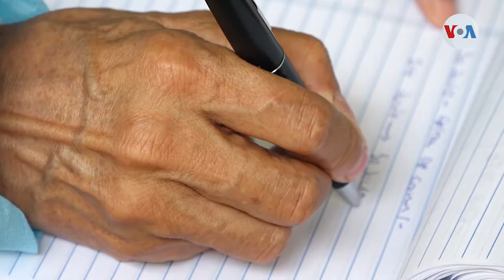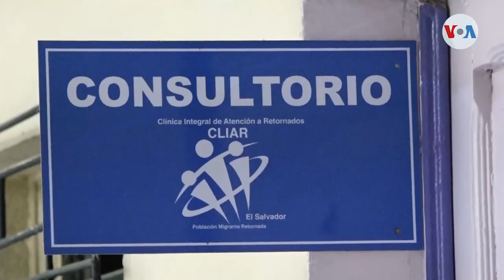Así funciona el programa de atención psicológica a salvadoreños deportados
Casi 2.000 salvadoreños han vuelto a su país procedentes de Estados Unidos y México en lo que va de 2021.

¡Visítenos!